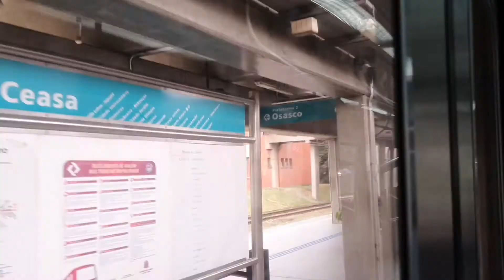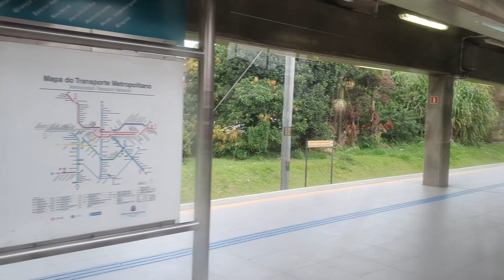S016 de volta a L9 | Trecho entre Ceasa e Vila Lobos Jaguaré no TUE 8000